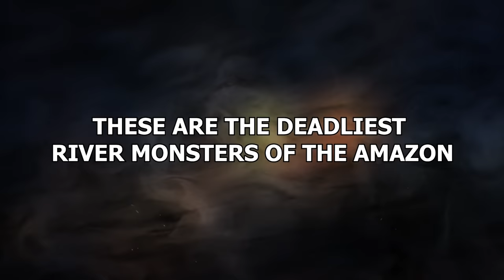15 Deadliest River Monsters Of The Amazon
The Amazon is an incredible place full of incredible things, and that includes incredible rivers. But contained within those incredible rivers, no matter how beautiful, are some the most dangerous water creatures known to man. These are the deadliest river monsters of the Amazon!